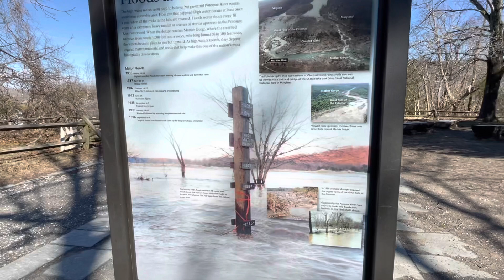Great Falls Park 大瀑布公园 2022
Great Falls Park is a small National Park Service (NPS) site in Virginia, United States. Situated on 800 acres (3.2 km2) along the banks of the Potomac River in northern Fairfax County, the park is a disconnected but integral part of the George Washington Memorial Parkway.[1] The Great Falls of the Potomac River are near the northern boundary of the park, as are the remains of the Patowmack Canal, the first canal in the United States that used locks to raise and lower boats.